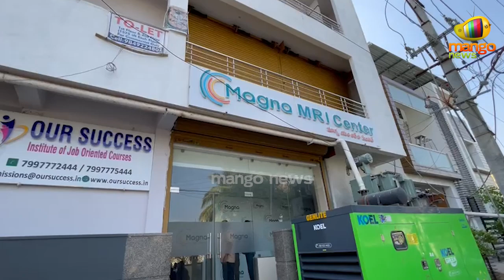Nara Lokesh Shoulder Injured During Yuvagalam Padayatra At Nandyala | AP News | Mango News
Nara Lokesh Shoulder Injured During Yuvagalam Padayatra At Nandyala.